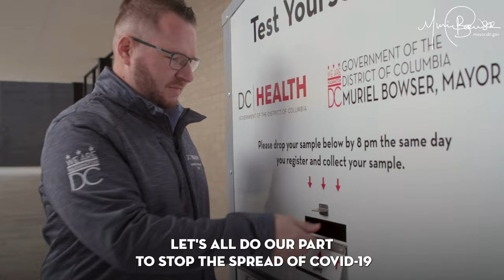Get Tested For The Holidays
As we ease into the holiday season, we've made it easier than ever to get a Covid-19 test. Visit one of our many walk-up testing sites around the city or one of our 27 test yourself DC drop-off/pick-up sites to keep your community healthy this winter.

 coronavirus.dc.gov/register